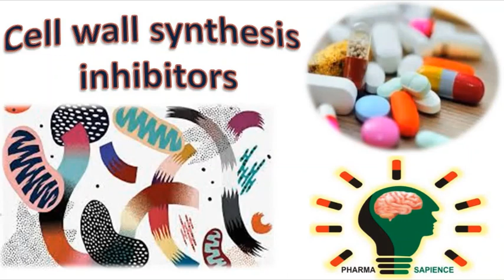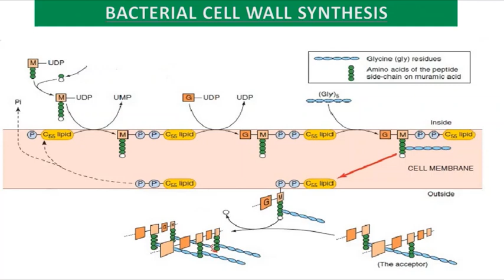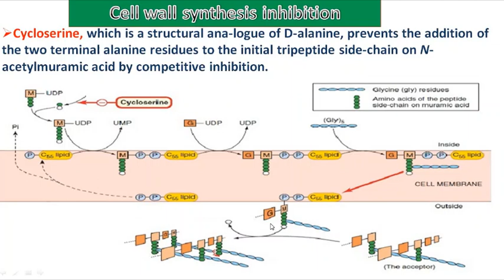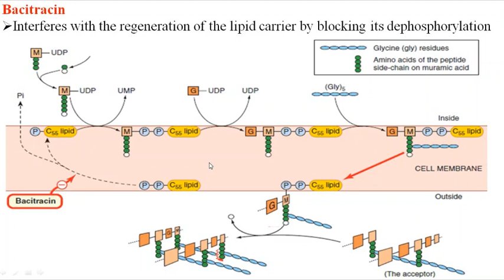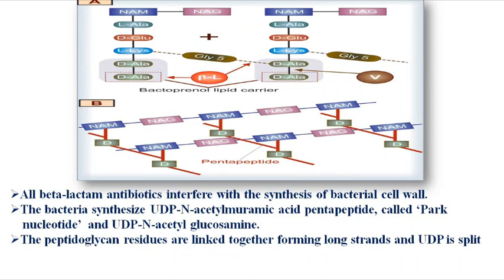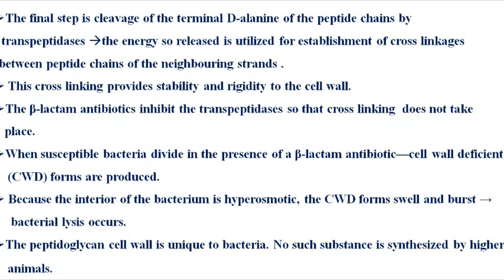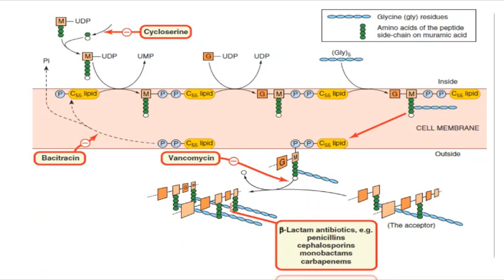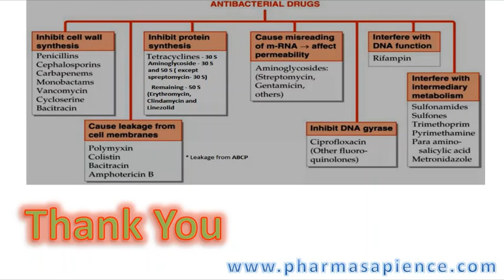Cell Wall Synthesis Inhibitors [By PS Team]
Penicillins and cephalosporins are the major antibiotics that inhibit bacterial cell wall synthesis. Vancomycin, Cycloserine and bacitracin also inhibit cell wall synthesis but all have different mechanism of action. Inhibition of protein synthesis and bacterial cell wall synthesis are two important mechanisms for antibacterial action. Protein synthesis inhibition by antibiotics is described in our previous video..